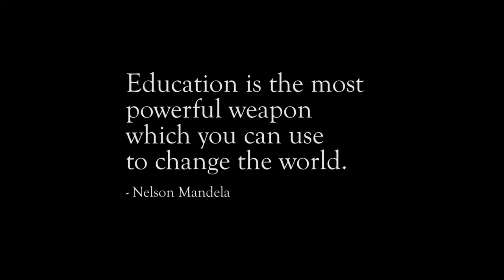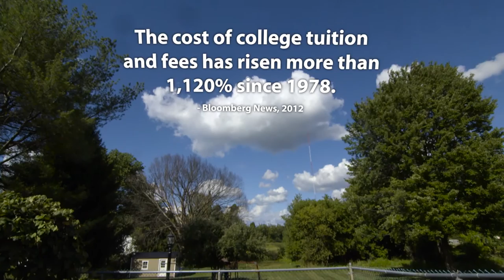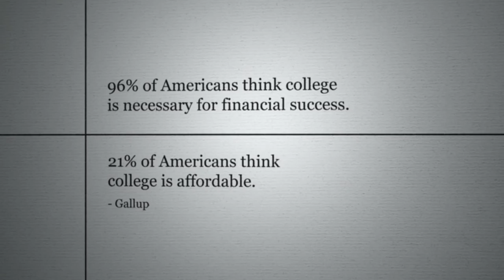A Bold Move For Tomorrow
Utica College seizes the initiative and announces a bold new affordability initiative that will help more students achieve a future that is beyond their imagining.